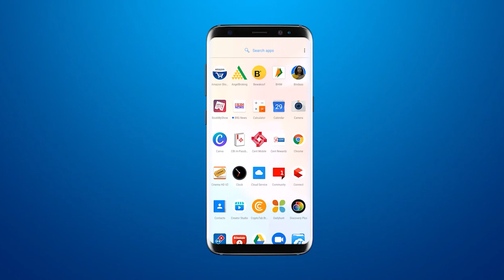Ahmedabad bomb blast accused brought to Vadodara police station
BRG NEWS  App: